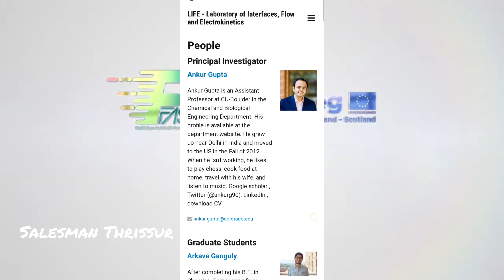ഇലക്ട്രിക് കാർ ഫുൾ ചാർജ് ചെയ്യാൻ വെറും 10 മിനിറ്റ് 😳മൊബൈൽ 1മിനിറ്റ് 👍